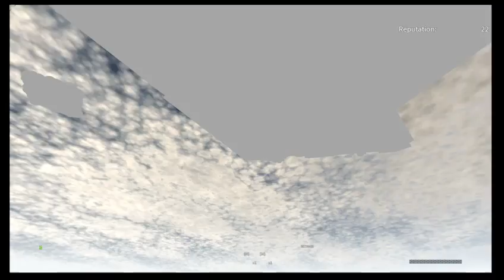ROBLOX DAYZ STREAM#2